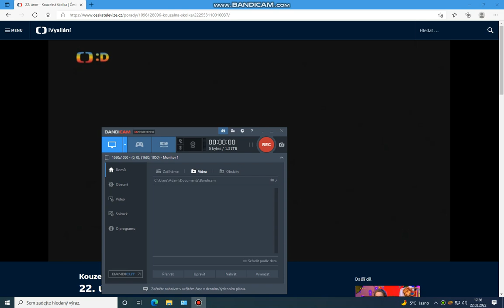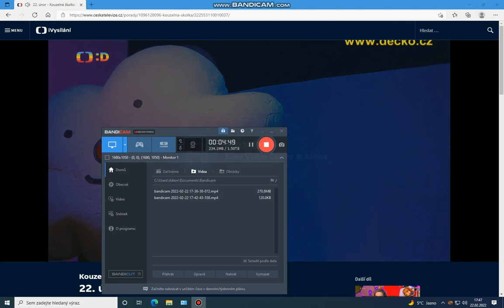Kouzelná školka s Luckou a Filípkem 22.2. 2022 ▦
Lucka s Filípkem dnes budou cestovat autem které jezdí bez benzínu bez nehody a jezdí na písničku.▦
Dívejte se. ▦